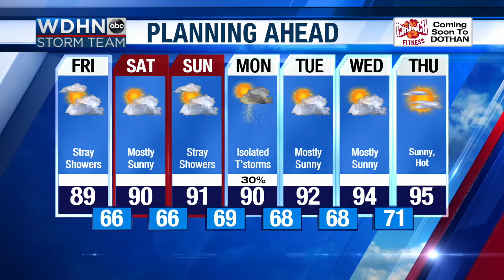Teens can workout at Planet Fitness for free this summer